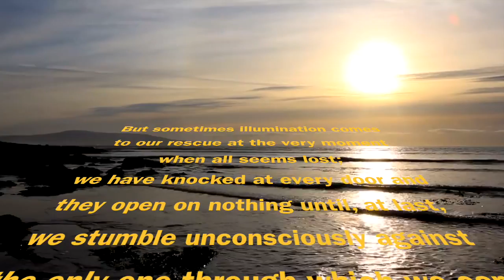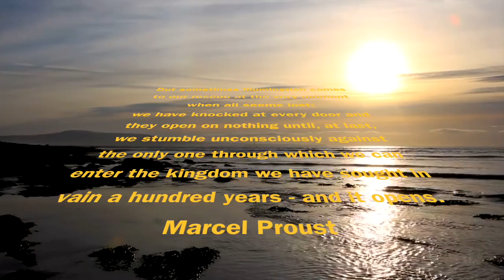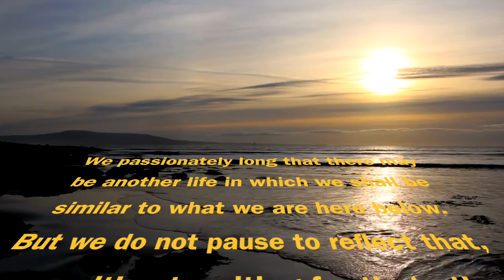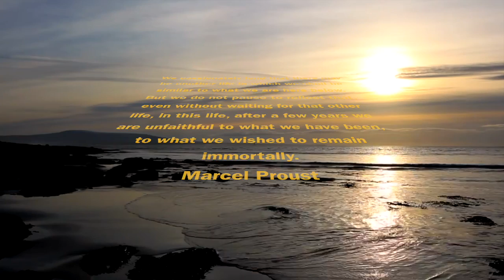In Search of Lost Time (In Memoriam Marcel Proust) - Steven Larson, Piano